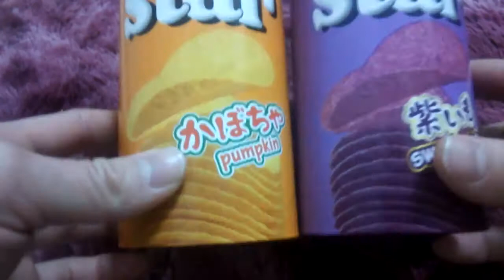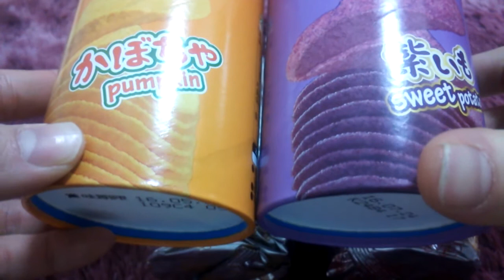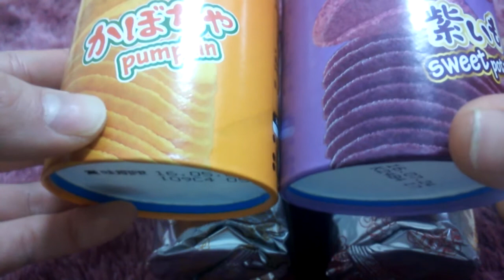チップスター 食べ比べ 【あきねねちゃんねる】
紫イモとかぼちゃ(^^)/ ☆☆☆